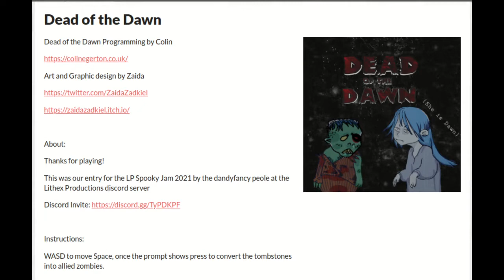2 Day GameJam Entry: Dead of the Dawn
We made this to participate in the spooky jam by Lithex Productions
This is the game play through video for our entry!